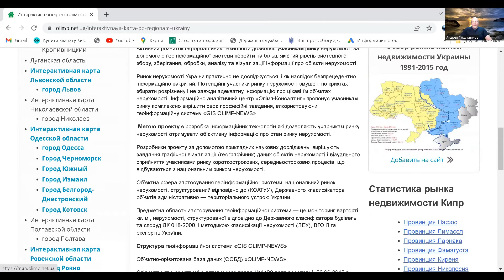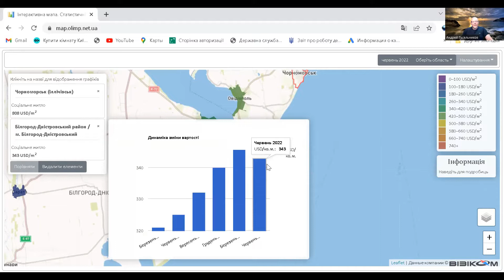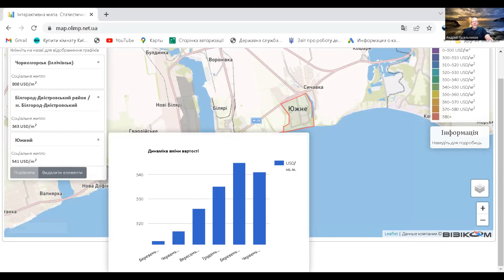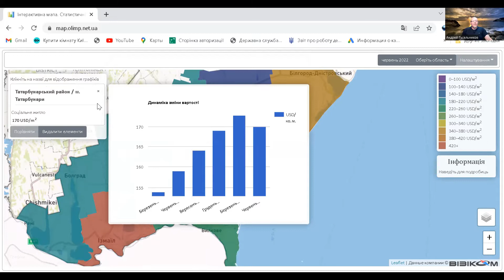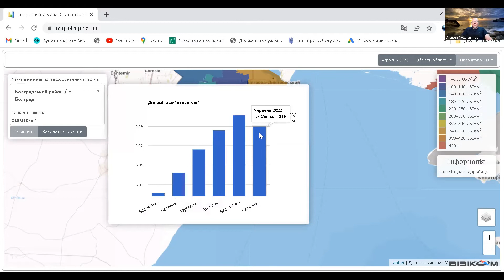Интерактивная карта стоимости недвижимости одесская область, июнь 2022 год.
Погода рынка недвижимости Украины, с Андреем Гусельниковым. Интерактивная карта стоимости жилой недвижимости одесская  область, июнь 2022 год.